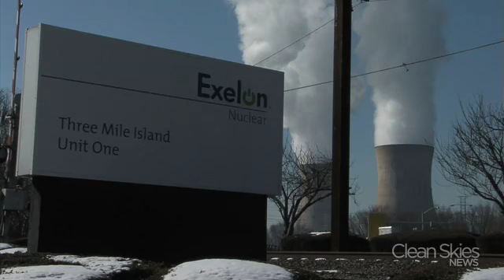RES Lacking in a Senate Energy Bill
As the debate continues in Congress in drafting a successful energy bill, one element is missing: a Renewable Electricity Standard.  That would set  require homes and utilities to use more renewable generation. However, federal assistance is a piece of the puzzle that might be necessary to make such a goal affordable for the renewable industries - such as wind, solar and geothermal.  Tyler Suiters looks into why the groups need federal assistance, and if they will get any.